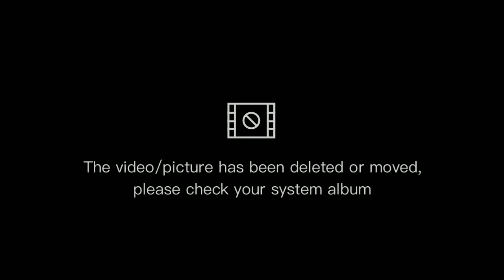ହର ଘର ମେ ଆଜ ଏକ ଅନୁପମା ହେ ଜେଓ ସବକୁଛ କରନେକା ତାକତ ରଖତିହେ